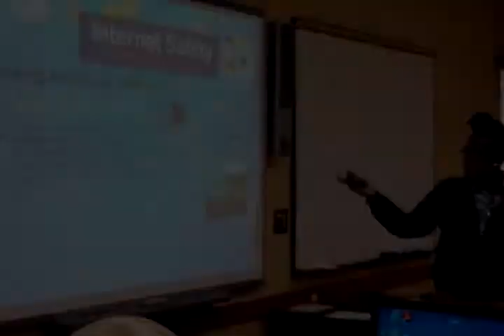Join the CTEP AmeriCorps program and help bridge the Digital Divide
The Community Technology Empowerment Project (CTEP) AmeriCorps bridges the "digital divide" for new Immigrants and low-income communities in Minneapolis and St. Paul, Minnesota. CTEP AmeriCorps members help youth and adults use technology to better access social, civic, educational and economic opportunities.

CTEP is currently hiring for 35 full-time positions which will start September 2014 and complete August 2015. to learn more about our positions and how to apply!